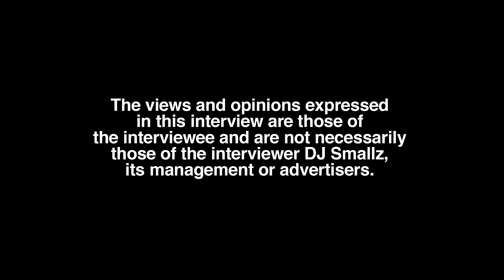AzSoCute: I’m Straight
Part 3

Atlanta, GA residing content creator, AzSoCute, sits down with DJ Smallz and details her sexual orientation, opening up about her past. This interview was filmed on 3/10/23.